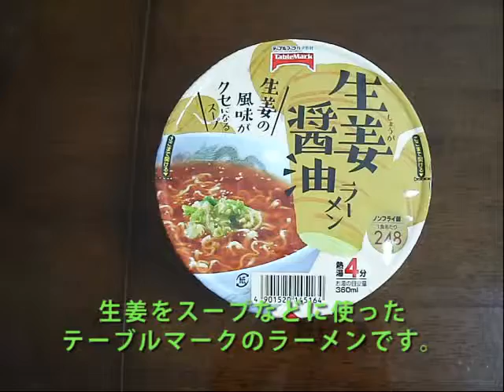【テーブルマーク】テーブルマーク「生姜醤油ラーメン」を作ってみた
テーブルマークが提供する「生姜醤油ラーメン」を作ってみました。

テーブルマークのカップめんは、「駅前食堂」や「ホームラン軒」、「東北の味」など、なんとなくブランド名称があるものが多いのですが、今回のそういうブランド名の記述は無く、シンプルに「生姜醤油ラーメン」という名前でした。特別開発なのでしょうか？

中身についてですが、麺はテーブルマークお馴染みのノンフライ麺を採用。具はキャベツ、ネギ、ごまが細かく入っているほか、名前の通り生姜も細かくなって入っています。しかし目玉になる具は無く、量も寂しげ。スープについてですが、確かに生姜の香り・味が利いており、他社の生姜醤油味より生姜が具にあるだけあって、濃度は濃い目にも思えました。

しかしやはり具の少なさが気になる。もうちょっと何か入っていればよかったですかね。